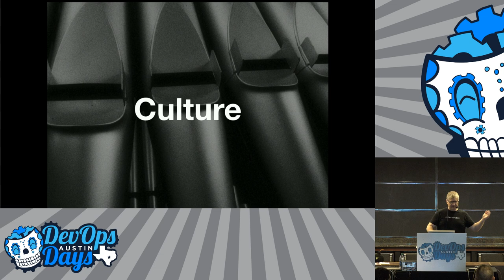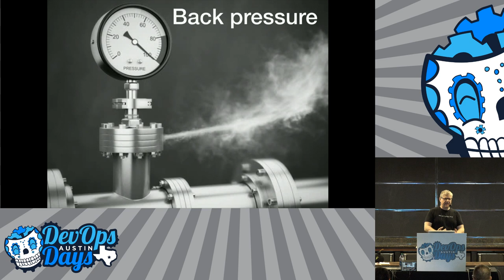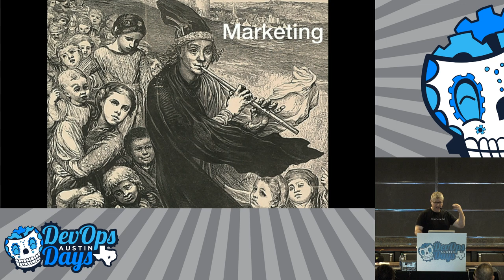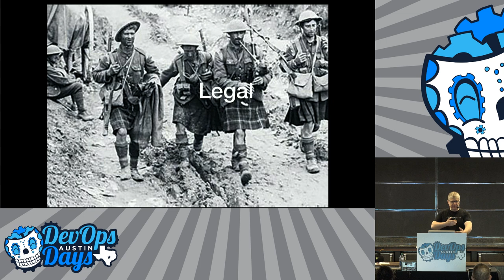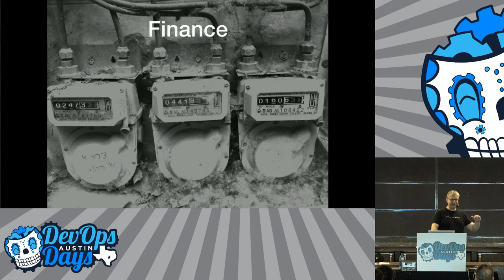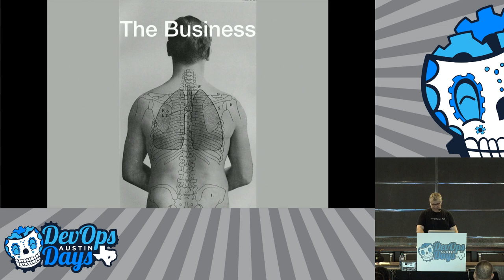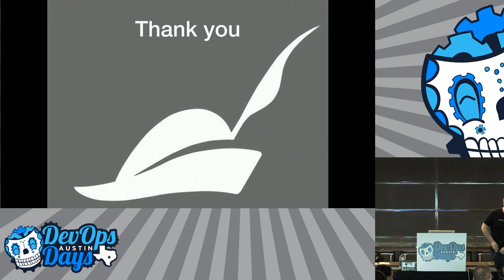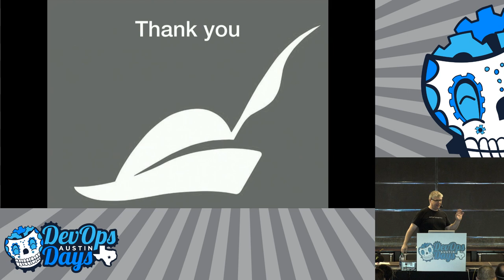A Special Word from the Godfather of DevOps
Speaker: Patrick Debois